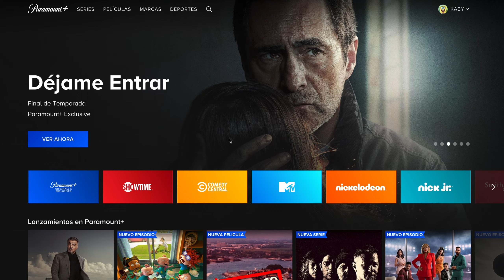La Película TOP GUN MAVERICK está disponible en STAR+ y PARAMOUNT+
La nueva pelicula de top gun Maverick esta disponible en las plataformas de STARPLUS Y PARAMOUNT+